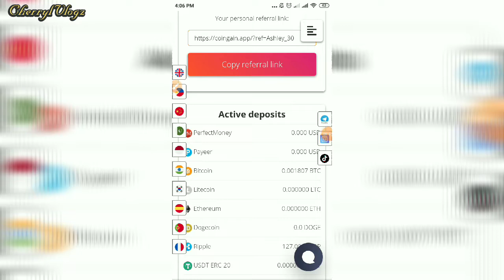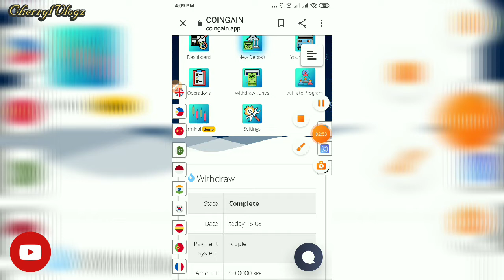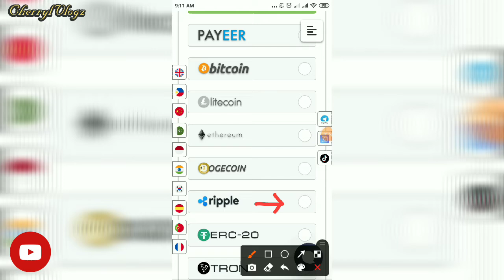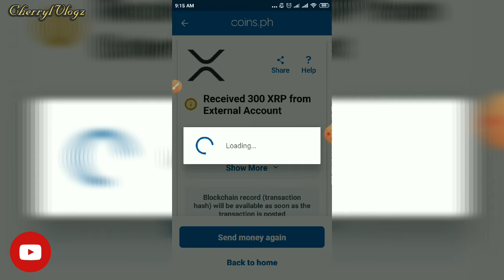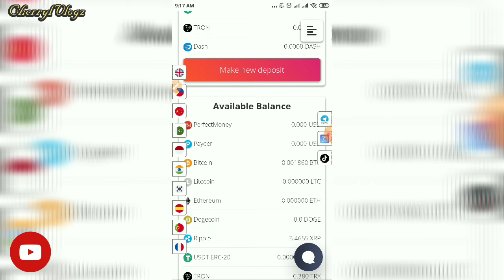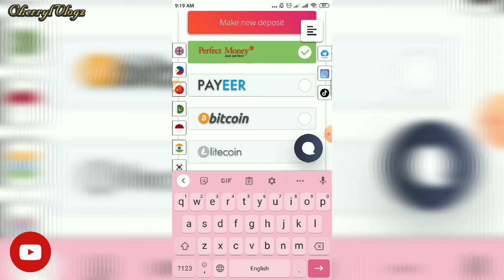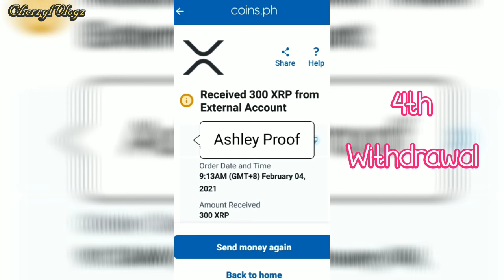Coingain Legit Before but Scam Now Part 2 Vlog #13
(10x withdrawal)

Want more Earning Apps & Sites? Try this 👇👇👇100% Legit paying bot!

Legit paying apps! Try this. Earn different cryptocurrencies like BTC, ETH, BCH, LTC etc.

(1x withdrawal)

Ref code: 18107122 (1x withdrawal)

👉CATS GARDEN (Dogecoin) - Ref code: H51S2RZ4 (1x withdrawal)

👉CRYPTORIZE (Eth/Btc)
Ref code: 👉8ASBJR (4x withdrawal)

enter Ref code: VQO6AUQD6

👉HAPPYGAME (Gcash) Ref code: 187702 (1x withdrawal)

EARNING APPS
-Philippines-